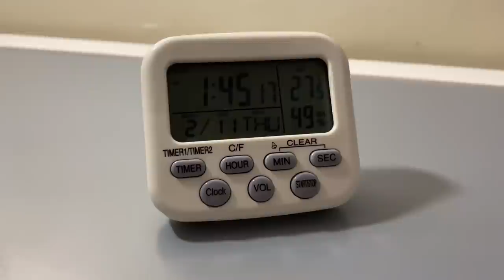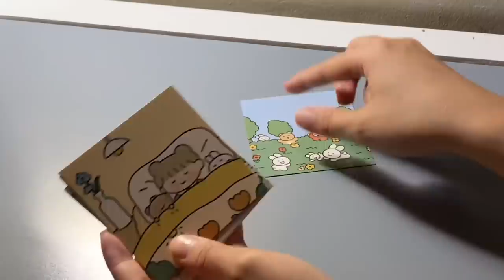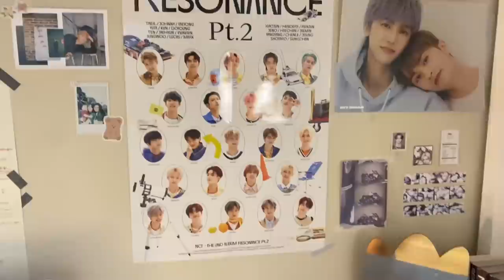Room Makeover + Room decor haul (Aesthetic loft bed)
Hey guys! How are you? I hope you’re all doing good 😊 Sorry it took me a long time to post since I was waiting for all the packages to arrive, maybe doing a part 2 of the room makeover but it depends. Please comment for youtube contents suggestions. I would be glad to do them for you guys 🥰. Also thank you so much for the 1.1k subscribers guys, you really made me the happiest 🥺. Always grateful for each and everyone of you. I promise to always give you good contents to watch 💖. Thank you so much for all the support! 🙏

stay safe
dnca, ❤️

dnca. vlogs

Music all from Vllo